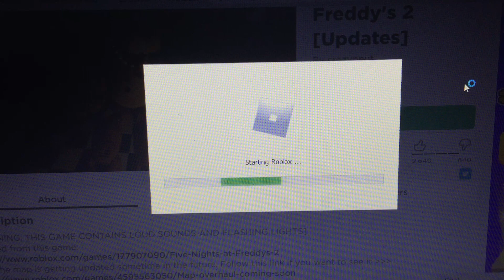FNAF 2 BUT IN ROBLOX (Five Nights At Freddy 2)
In this video, we play Five nights at Freddy 2 in Roblox which is just like FNAF 2, but you get to move around and explore!

Minecraft news: Minecraft will be answering some question like "Can we craft a binoculars with the crystals"?

Fortnite news: Check out another breakdown featuring Reisshub as he takes a look at the high ground performance by Zayt, Saf, and Stretched from this past weekend.

Fortnite Presents: The Device - previously known as Doomsday and codenamed Fritter, was the Live Event for Chapter 2: Season 2 and consisted of a tall building and a helipad
Skins:
- Rocket League
- Ghostbuster
- J Balvin

Roblox Presents: Ava Max Heaven & Hell Launch Party - a virtual concert event on Roblox

Digital Roblox Gift Card Design Contest has ended

Roblox news: Roblox release the Official Trailer for Roblox 2020 to show how these games have come along
- The Wild West (Best Beta Game of 2019)
- World Zero (Best Tech Game of 2019)
- Jailbreak (Best GAME of 2017)
- Velocity Outlast: Downtown Central
- Shanyue
- Mist
- Dungeon Quest (Best GAME of 2019)
-  Wonder Woman: The Themyscira Experience
- Dragon’s Life Alpha
- Summit (Showcase)
- Creatures of Sonaria
- Adopt Me (Best Game Update of 2019)
- Dawn of Aroura
- Unit: Classified
- Driving Simulator
- Shred
- VentureLand
- Bad Business (Best NEW Game of 2019)
- Super Striker League (Best  GAME of 2019)
- Mad City (Best GAME of 2019)
- The Eyes of Providence
- SENTURION
- Starscape
- Mesosphere Mill
- Hostile Skies
- Sandhurst Military Academy
- Paris (Showcase) (Best Showcase of 2019)
- Brookhaven
- Islands
- Outlaster